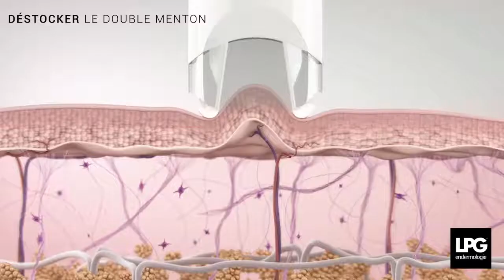Déstocker le double menton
La stimulation des adipocytes (cellules graisseuses) permet de déstocker efficacement les graisses emprisonnées, pour retrouver des volumes harmonieux.